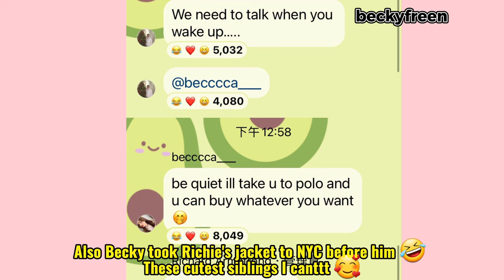Becky went out with Richie and friends today